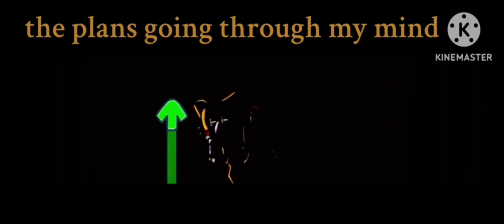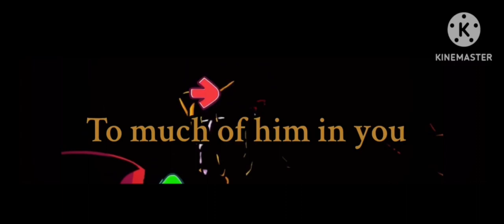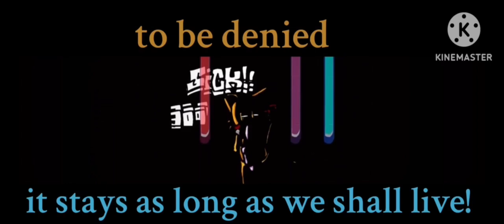FNF Forestall Desire lyrics | Merski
The black and white art was made by @thdude9203 lyrics were made by me